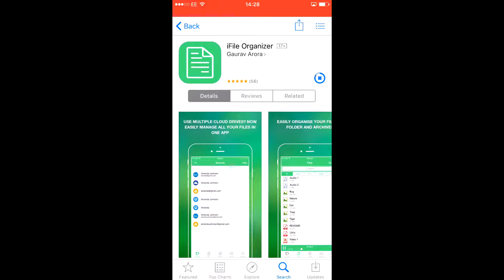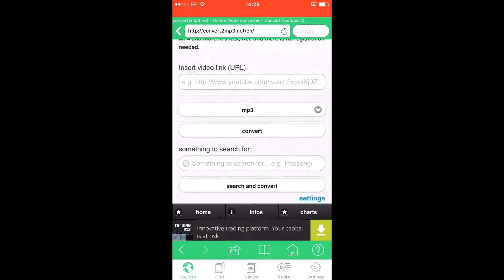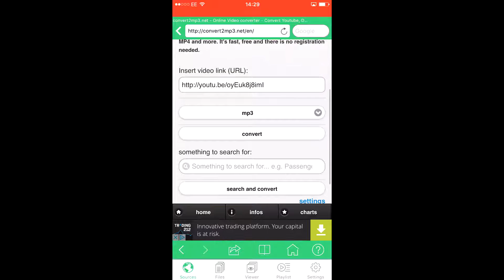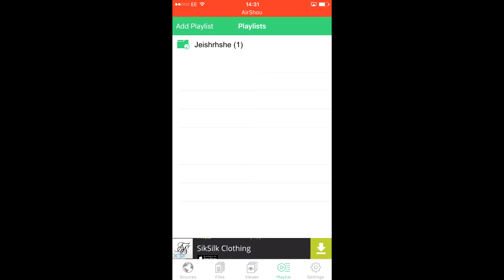HOW TO GET MUSIC ON YOUR IPHONE WITHOUT ITUNES FOR FREE!!! NO JAILBREAK!!!(APRIL 2016 LEGIT WORKING)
Tell me what videos I should make down below :DDD

Method
1.Go to app store
2.Download ifile organizer
3.open it
4.add web as a source
5.Go onto google
6.Type 'youtube to mp3'
7.Click the 2nd link
8.Copy youtube video url
9.Paste into the box
10.Press Convert
11.Wait...
12.Then press download
13.Go to files
There you go!!! You now have songs!!!